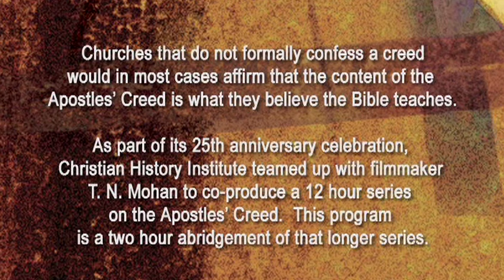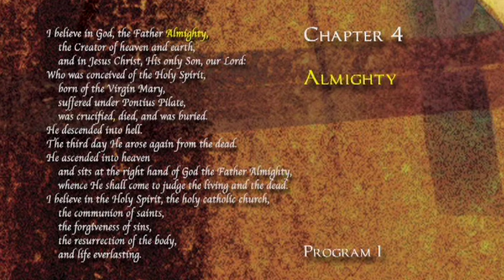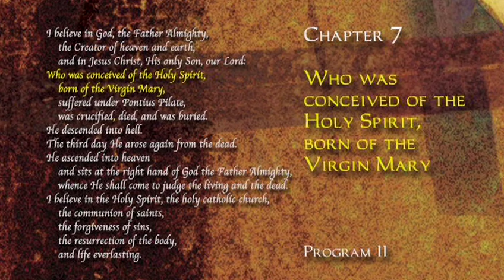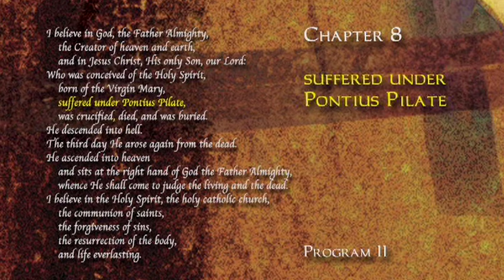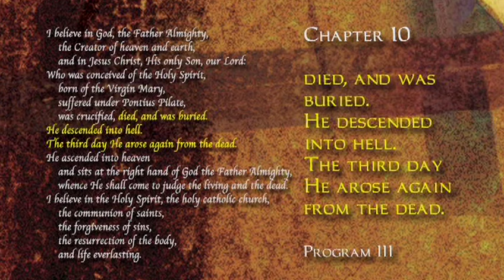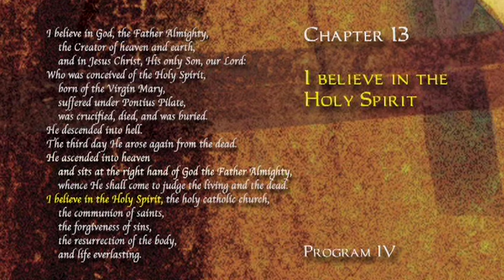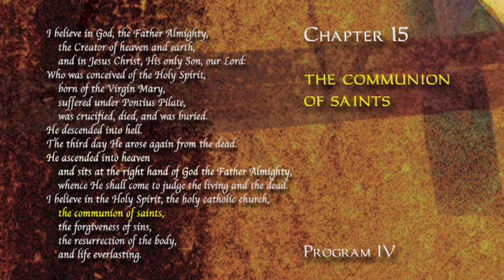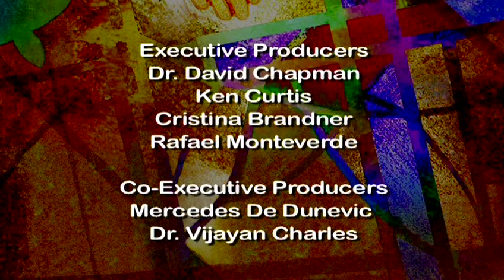The Apostles' Creed: Abridged Version | Full Movie | Dr. N.T. Wright | Dr. Robert Mulholland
The Apostles' Creed is a living link that takes us over centuries to the Early Church. It's a bond that unites believers today from diverse cultures and traditions. It's a concise summary of Biblical faith taught to new believers in the Early Church prior to their being baptized.  Here is a two-hour abridged version of the nine-hour curriculum series by award-winning producer-director T.N. Mohan and a special release as part of Christian History Institute's 25th anniversary celebration. The programs demonstrate the timeless power and importance of the Creed and feature an international and interdenominational cast of notable theologians: Dr. N.T. Wright, Bishop of Durham
Dr. Robert Mulholland, Professor of New Testament, Asbury Theological Seminary
Dr. Alister McGrath, Professor of Historical Theology, Wycliffe College, Oxford
Dr. Derek Tidball, Principal, London School of Theology
Dr. Kallistos Ware, Bishop of Diokleia, Oxford
Dr. Martin Marty, Professor of Theological Seminary, London School of Theology
Dr. William Johnson, former Professor of New Testament Theology, Andrew University
Dr. Peter Contrell, former Principal, London School of Theology
Mark Galli, Managing Editor, Christianity Today
Rev. Richard Bewes, former Rector, All Souls Church, London
Dr. Timothy Dudley-Smith, Bishop of Salisbury. The series traces the origin of the Apostles' Creed, placing it in its historical context, and theologians discuss each phrase of the Creed, emphasizing its relevance and application to our lives today.

Director: TN Mohan
Starring: Dr. N.T. Wright, Dr. Robert Mulholland, Dr. Alister McGrath, Dr. Derk Tidball, Dr. Martin Marty